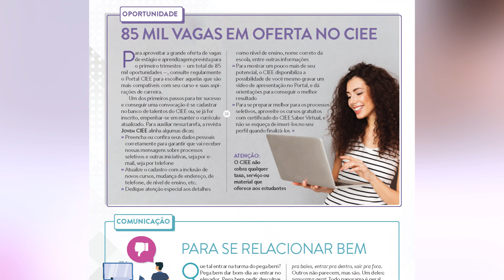Dicas GRATUITAS para ESTAGIÁRIOS E APRENDIZES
Olha só as manchetes do CIEE Update de hoje:

** Saiu nova edição da Revista Jovem Ciee, com conselhos incríveis sobre estágio e aprendizagem.

** O Pasquim ganha exposição em São Paulo.